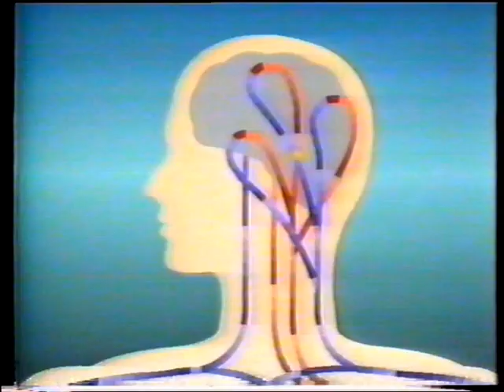7SINN - [1990] - Gefahren der Nacht - [VHS]